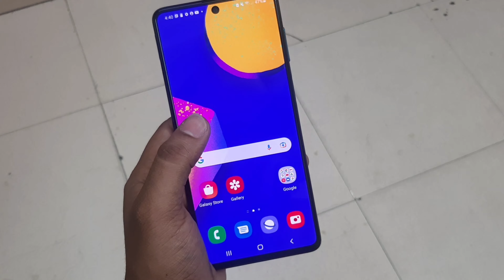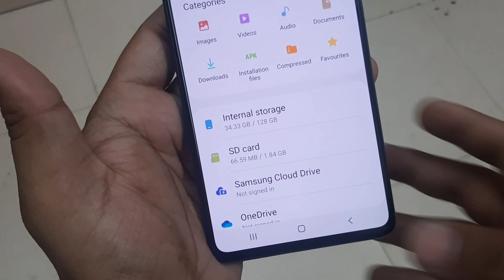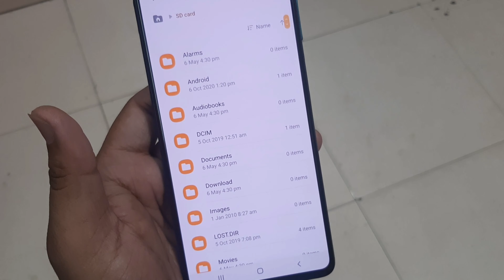Samsung F62 Me Memory Card Kaise Lagaye | How To Insert Memory Card In Samsung F62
F62 Me Memrory Kaise Lagaye Aaj Hum Janenge Ki Samsung F62 Me Memory Kaise Lagate Hai